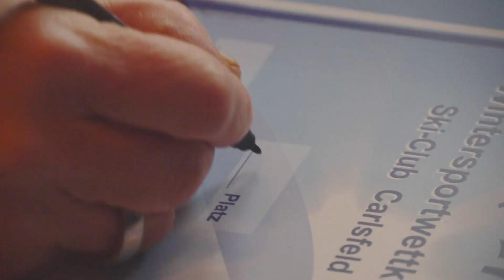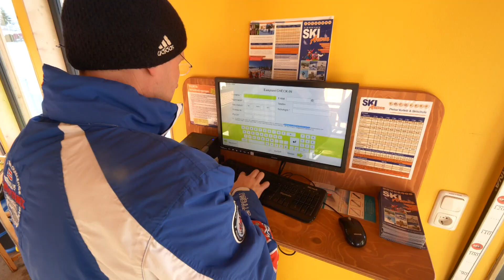Winterspass am Auersberg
Das Erzgebirge zählt zwar nicht zu den größten und mächtigsten Wintersportregionen Deutschlands dafür aber zu den landschaftlich reizvollsten.
Das als Geheimtipp geltende „Winterwunderland“ bietet entlang des Mittelgebirgskammes eine ausgewogene Schneepracht für Groß und Klein.
Rund um den 1019m hohen Auersberg bieten größere und kleinere Skigebiete eine Menge Spaß für den schönsten Freizeitsport der Welt.
Verschneite Wälder, kalte, klare Gebirgsluft - perfekte Bedingungen, um Körper und Kreislauf in Bewegung zu bringen! Mehr als 1.000 Kilometer gespurte Loipen machen das Erzgebirge zu einem Paradies für Langläufer und Skiwanderer. Vom Einsteiger bis zum Profi, vom klassischen Langlauf bis zum Skating-Stil – in der idyllischen Winterlandschaft des Erzgebirges findet jeder seine perfekte Strecke. Ein besonderes Schmuckstück ist dabei die an der deutsch-tschechischen Ländergrenze verlaufende „Kammloipe“. Sie wird auch bezeichnet als „Skimagistrale des Erzgebirges“ und führt über 36 Kilometer auf dem Gebirgskamm vom erzgebirgischen Johanngeorgenstadt bis ins vogtländische Schöneck und zählt zu den wohl schönsten und schneesichersten Langlauf-Loipen Deutschlands. Das Prädikat „Exzellente Loipe" spricht für sich.
Für den alpinen Pistenspaß & Snowboarding erwartet in Eibenstock die „SkiArena Am Adlerfelsen“ ihre Gäste. Ein moderner Sessellift mit Flutlicht und Beschneiungsanlage ist der Dreh- und Angelpunkt. Eventgastronomie, Skiverleihstationen, Boarderfunpark und eine Skischule im Skischulgarten mit Zauberteppichen runden das Gesamtangebot ab. Im 10km entfernten Ortsteil Carlsfeld geht es etwas gemütlicher zu. Ein 450m langer Skihang mittleren Schwierigkeitsgrades, Doppelschlepplift, Zauberteppich, künstliche Beschneiung, Nachtskiangebot und Eventgastronomie befindet sich am Carlsfelder Hausberg, dem „Hirschkopf“. An dessen Fuße befindet sich die überregional sehr bekannte und beliebte Vereins-Skischule im „Ski- & Funpark Carlsfeld“. Mit sehr viel Liebe kümmern sich hier über 30 Skilehrer um die kleinsten Ski - & Snowboarder von morgen. Das Aktivangebot „Spaß im Schnee“ wird abgerundet durch wöchentliche stattfindende Olympiaden für Groß und Klein. Das Material kann in zwei Verleihstationen des Ortes ausgeliehen werden.
Im Ortsteil Wildenthal verspricht der etwas kleinere „Rölzhang“ mit einer Aufzugshilfe und Gastronomie eine Menge Spaß bei allen Rodlern.
Ob sportlich oder gemütlich, zu zweit oder mit der ganzen Familie – das Erzgebirge lässt Ihren Traum vom Winterurlaub im Schnee wahr werden.

Dieses Projekt "Multimediale Image- und Kommunikationsinitiative für das Auersberggebiet" entstand im Auftrag des Gewerbe- und Tourismusvereins Eibenstock und wurde gefördert durch EPLR & LEADER. Zuständig für die Durchführung der ELER-Förderung im Freistaat Sachsen ist das Staatsministerium für Umwelt und Landwirtschaft (SMUL). Referat Förderstrategie. ELER-Verwaltungsbehörde. Ein Dank gilt ebenfalls dem Sachsenfort/ Forstbezirk Eibenstock für die ausgezeichnete Zusammenarbeit im Zusammenhang mit allen Filmproduktionen.
Stadt Eibenstock
Rathausplatz 1
08309 Eibenstock
Die Stadt Eibenstock ist eine Gebietskörperschaft des Öffentlichen Rechts.
Sie wird vertreten durch den Bürgermeister Herrn Uwe Staab.

Tourist-Service-Center Eibenstock
Dr.-Leidholdt-Straße 2
08309 Eibenstock

Öffnungszeiten:
Montag: 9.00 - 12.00 und 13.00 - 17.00 Uhr
Dienstag - Freitag: 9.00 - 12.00 und 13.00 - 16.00 Uhr
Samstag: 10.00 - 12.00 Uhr